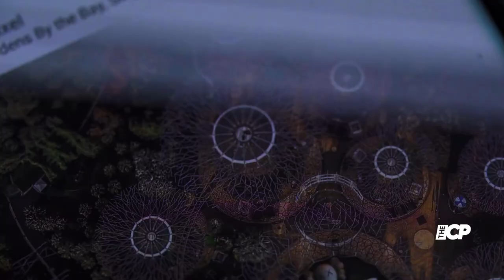January Jones chops off all her hair, debuts dramatic cut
January Jones got a new makeover for the summer as she debuted her shorter style for the season.